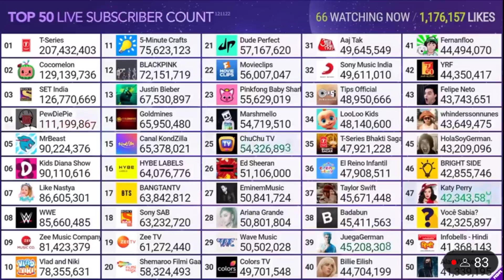Set India hits 127M